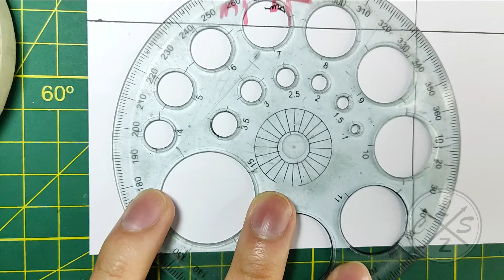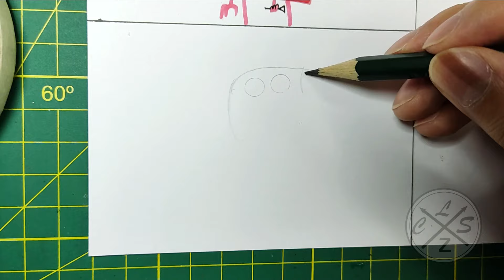dibujando MOD PEPPA PIG.EXE de FRIDAY NIGHT FUNKIN - drawing FNF VS PEPPA PIG.EXE full week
holaa!!

➤espero de verdad te haya gustado el video de dibujando MOD PEPPA PIG.EXE de FRIDAY NIGHT FUNKIN - drawing FNF VS PEPPA PIG.EXE full week también espero te sirva de ayuda Y de guia  :D y si es así no dudes en dejarme un me gusta y comentar que te parece este dibujo, gracias por ver mis vídeos, !! comenta que otro dibujo quisieras ver?
Material:
✔ Lapiz hb
✔ Papel: kraft